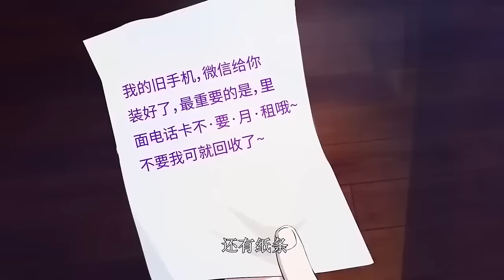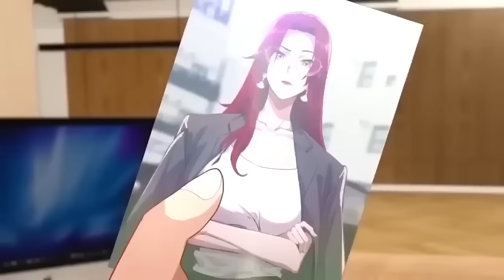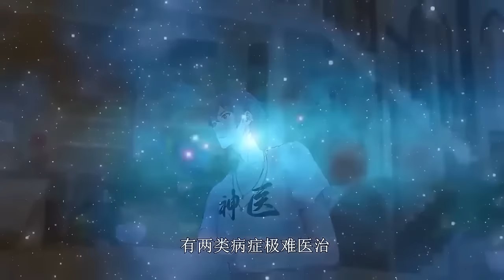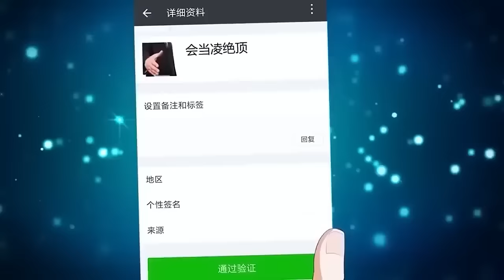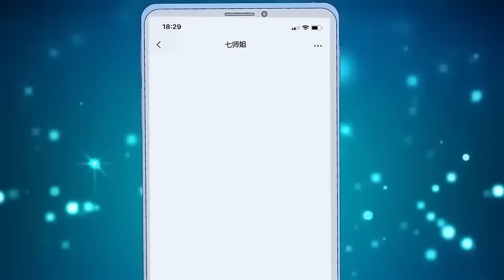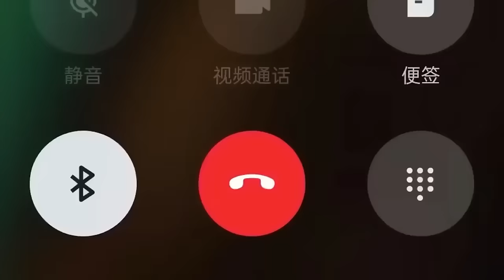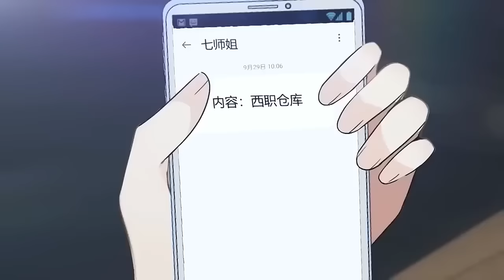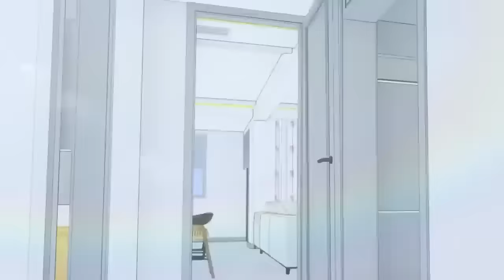【Multi Sub】Invincible Seven Senior Sisters EP1-27